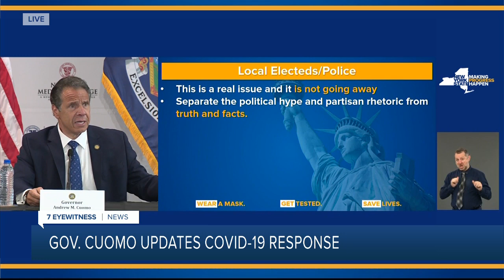Governor Cuomo responds to President Trump's Tweet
Governor Cuomo gave his response to a tweet by President Trump this morning concerning Buffalo protestor Martin Gugino.